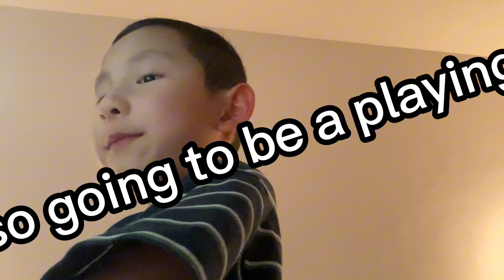The next video will be viral